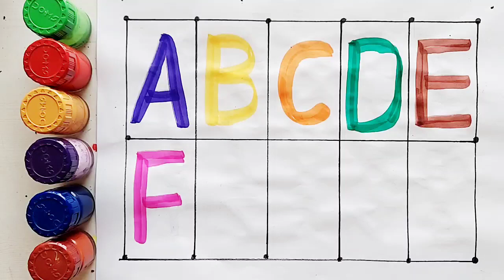Learn to count numbers, shapes for kids | Numbers Counting 1 to 100, count 123 | Learning videos,63